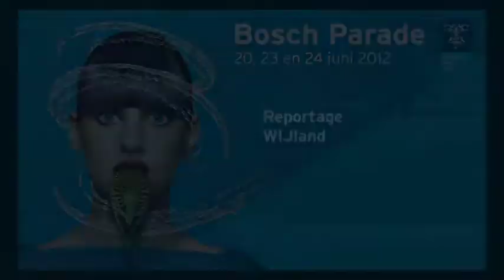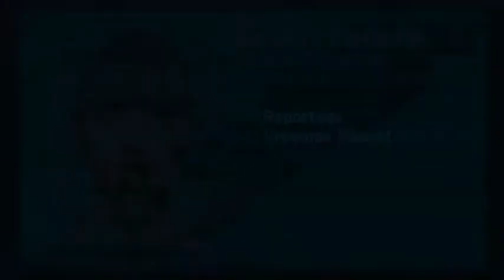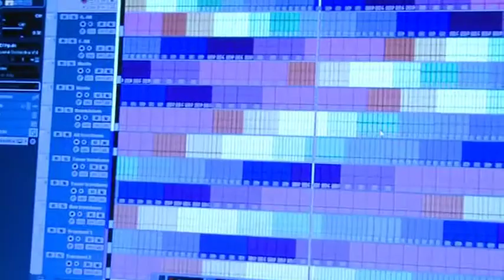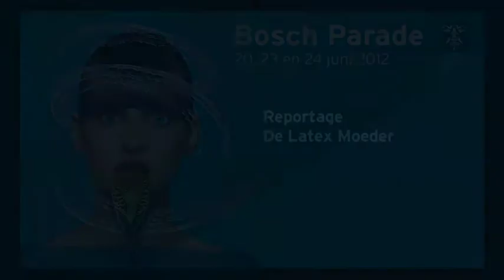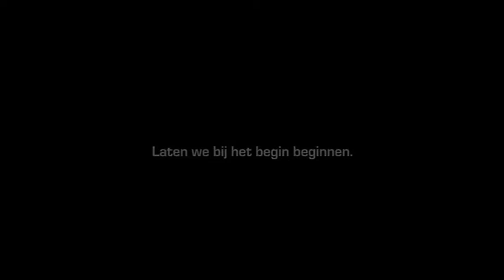BoschParadeDVD 2012 deel2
DVD BoschParade 2012, deel 2